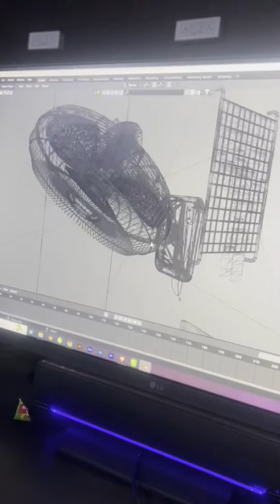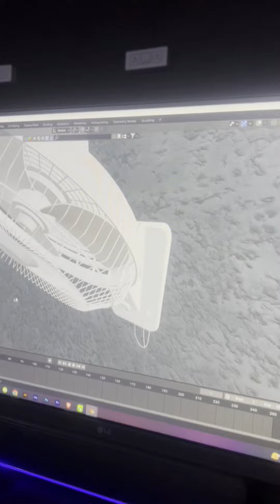How to make Fan 3D Model and animation video ad